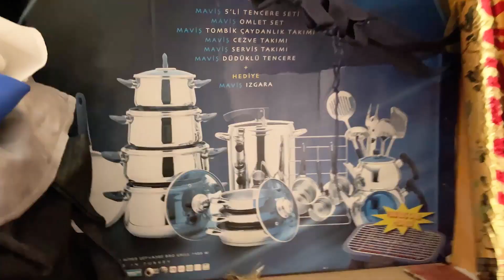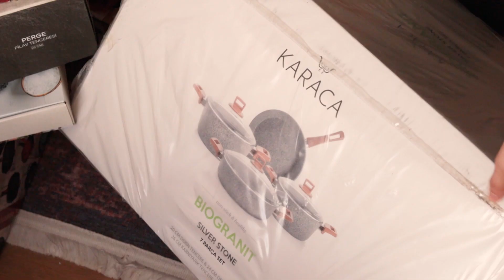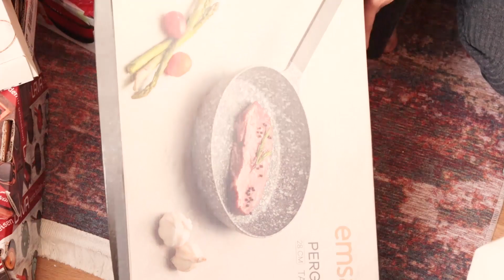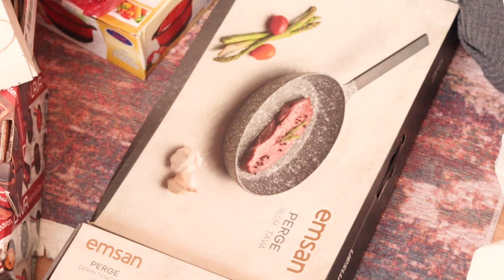ÇEYİZ KOLİLEME #1📦 Tencereler ve Fırın Kapları🍲ceyizhazirligi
Çeyiz kolilerimi hazırlarken kategorilere ayırıp videolarını çekmiştim. Malum her şeyden çok fazla olduğu için videoları bölmek zorunda kaldım 😂 Bunlardan sonra birde Neoflam markasından tencere ve tavalar almıştım ilerleyen ev vloglarında onlarıda göreceksiniz 🤭

Gardrops: @ iremgokce

Çektiğim videoların devamı gelsin istiyorsanız beğeni ve yorumlarınızla beni destekleyebilirsiniz 🥰

İZLEMEK İSTEYEBİLECEĞİNİZ VİDEOLARIM;